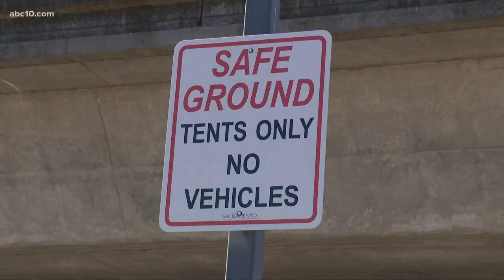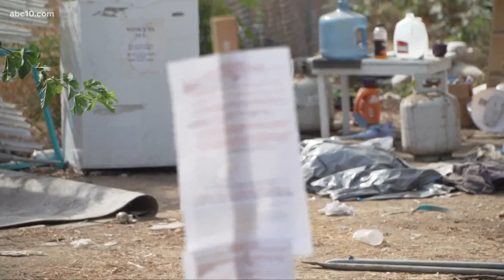Sacramento's Homeless Crisis | Answers after Caltrans cleaned homeless encampments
ABC10's Lena Howland provides updates on Caltrans' homeless encampment cleanup project.

Those experiencing homelessness ask, "where do we go?" No official seems to have answers for that, as city shelters are all at capacity.